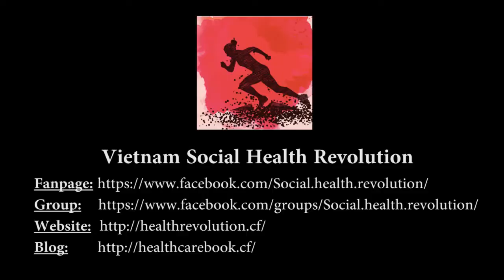Tại sao bạn nên tham gia VSHR_Phượng Châu